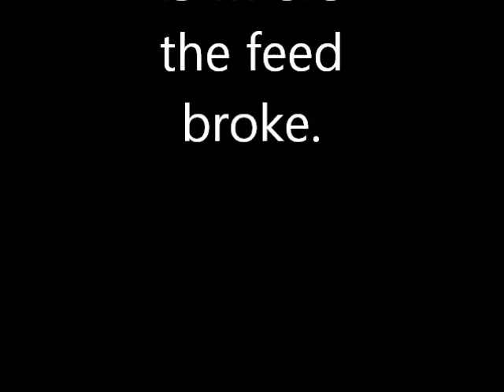The Tyrone Miller Show Episode 6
Tyrone Miller's show was cut short due to technical difficulties.